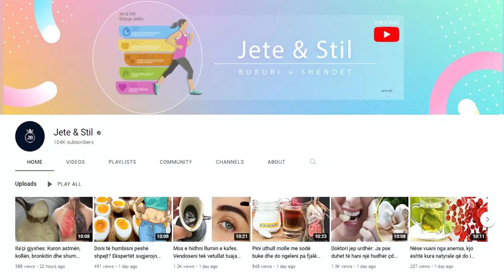Nuk e keni ditur. Kjo pije mijëravjeçare ul tensionin e gjakut menjëherë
Tensioni i lartë i gjakut ashtu si dhe niveli i lartë i kolesterolit në gjak janë dy gjendje shëndetësore që mund të rezultojnë mjaft të rrezikshme për jetën nëse nuk i trajtoni dhe nuk tregoni kujdes të duhur në lidhje me to. Pa dyshim që për këto sëmundje duhet të kuroheni, por mund t’i menaxhoni mjaft mirë edhe me anë të një diete të shëndetshme, kurave natyrale etj.

High blood pressure as well as high blood cholesterol are two health conditions that can be quite life-threatening if not treated and taken care of properly. Undoubtedly, these diseases need to be cured, but you can manage them quite well with a healthy diet, natural remedies, etc.